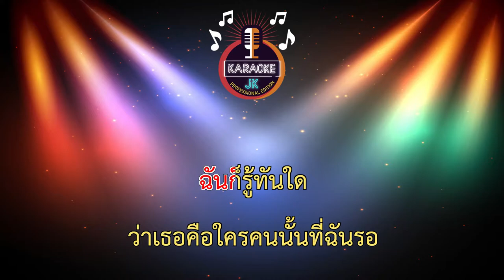เพียงสบตา (70-Bb) - ลีเดีย ศรัณย์รัชต์/Ost.บุพเพสันนิวาส 【 Cover By คาราโอเกะดนตรีสด 】